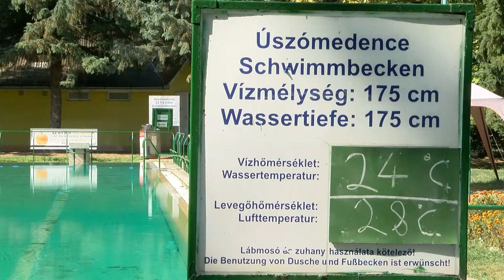Termál fürdő - Tamási